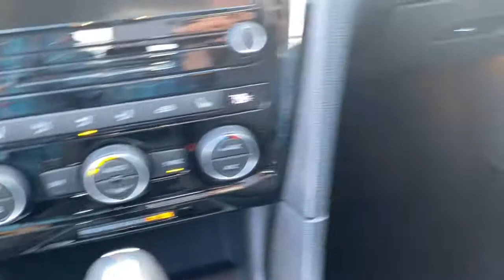2021 Volkswagen Passat Mesa, Gilbert, Chandler, Tempe, Queen Creek, AZ 21476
Tourmaline Blue Metallic New 2021 Volkswagen Passat available in Mesa, Arizona at Berge Mazda Volkswagen. Servicing the Gilbert, Chandler, Tempe, Queen Creek, AZ area.
2021 Volkswagen Passat 2.0T R-Line - Stock#: 21476 - VIN#: 1VWMA7A30MC006592

Tourmaline Blue 2021 Volkswagen Passat 2.0T R-Line FWD 6-Speed Automatic with Tiptronic Black Leather.brbrServing Arizona since 1972.brbrbrRecent Arrival! 24/36 City/Highway MPG